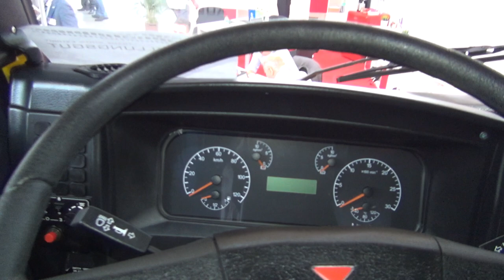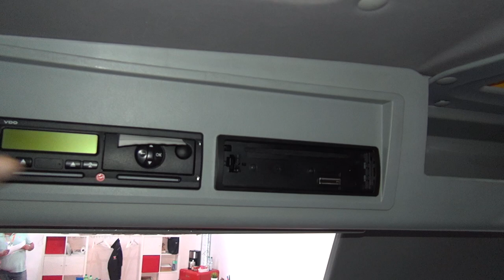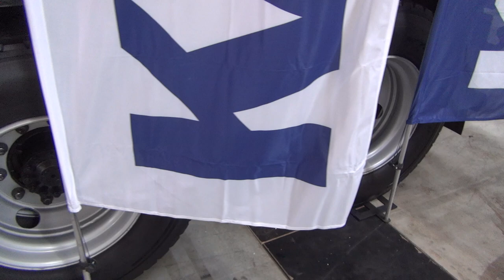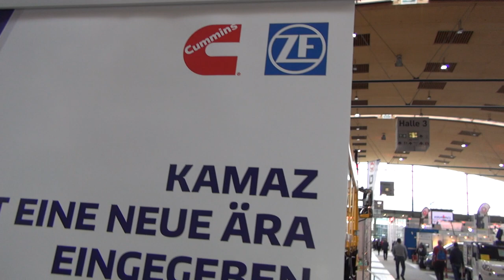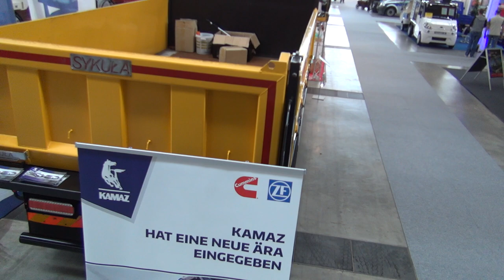Kamaz 65115 6x4 Tipper Truck (2018) Exterior and Interior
2018 Kamaz 65115 (T2531) 6x4 Tipper Truck seen from outside and inside. The vehicle has Cummins ISB 6.7 E6 310 engine with intercooler (EGR, SCR, Euro 6), 310 hp. Max torque 1100 Nm. Holset turbocharger, Bosch fuel system. Transmission is ZF 9S 1310TO, 9+1 gears. Vehicle weight 7500 kg. Permissible load 17700 kg. Gross permissible weight 25200 kg. Gross permissible weight with trailer 40000 kg. Wheelbase 3690 mm. Front axle load 6300 kg (7500). Rear axle load 19000 kg. Clutch is Sachs MFZ-430. Fuel tank 300 liters. ABS system Knorr Bremse lub Wabco. Independent heating Webasto lub 14TC.